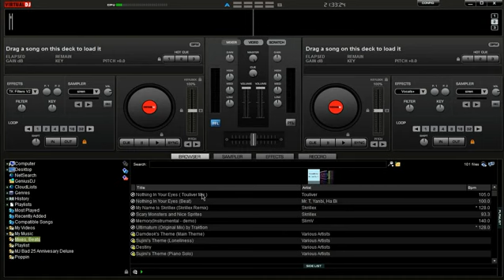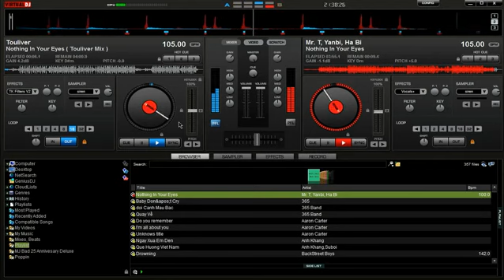DJ MIX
Sử dụng chức năng loop để mix nhạc
Mình làm cái này cho vui thôi chứ k phải DJ chuyên nghiệp j, ai không thích thì im lặng và bấm dislike thôi chứ đừng nói lời đắng cay nhé :))